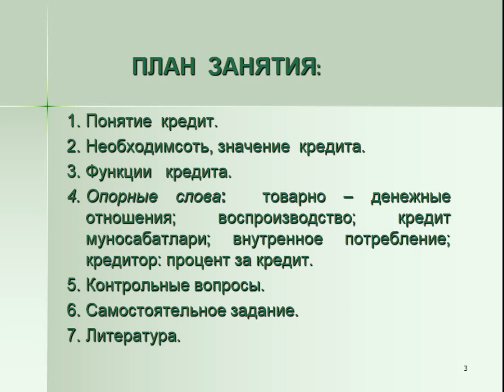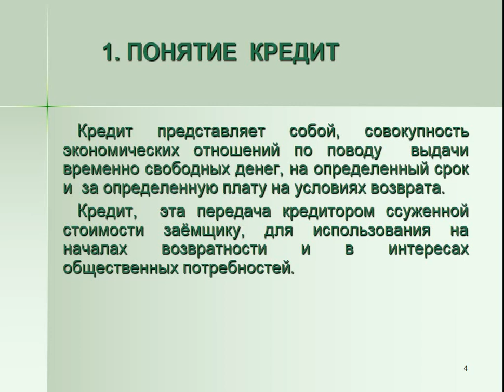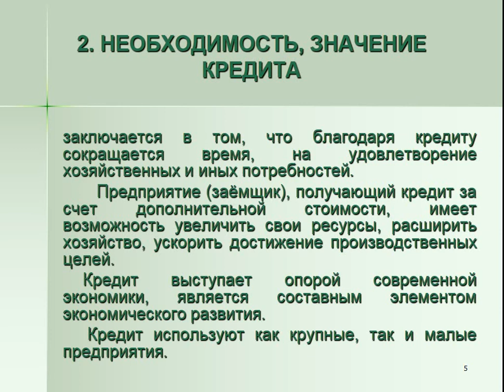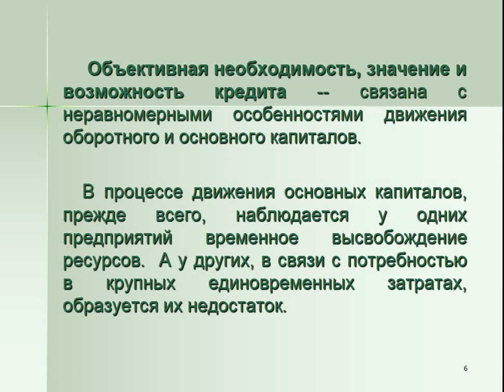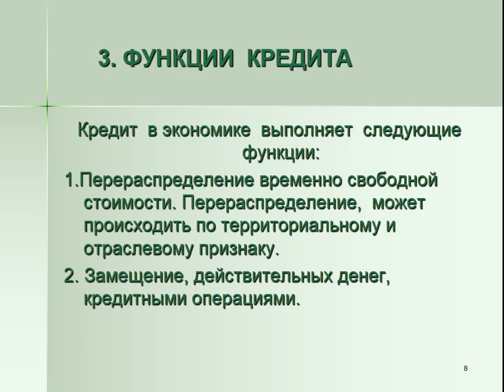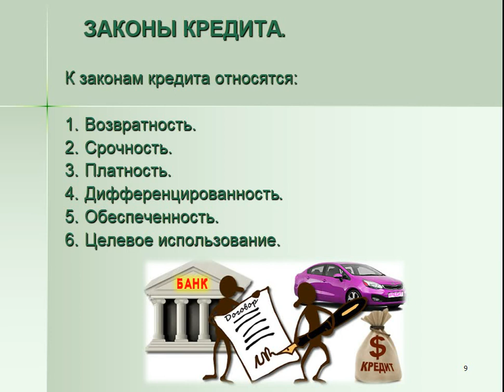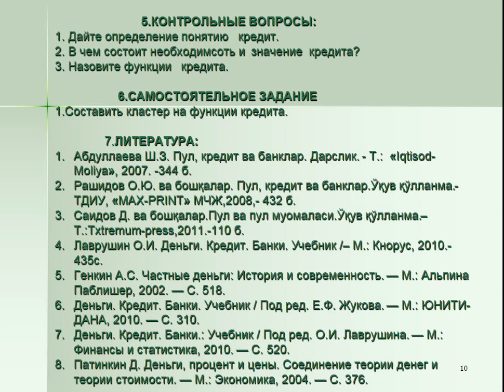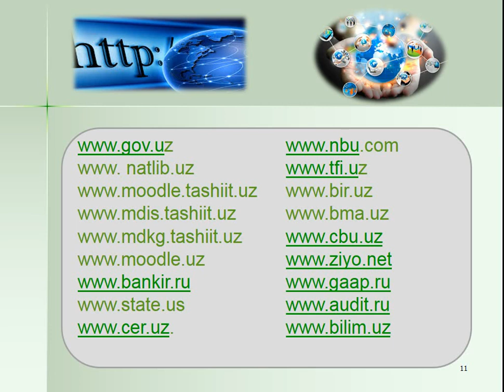8+ФК 4рус Необх кредит